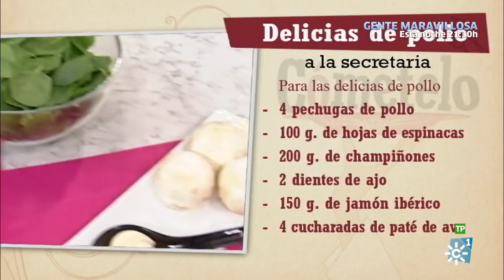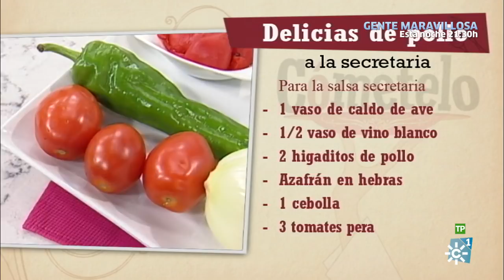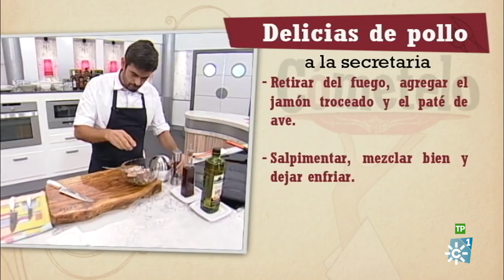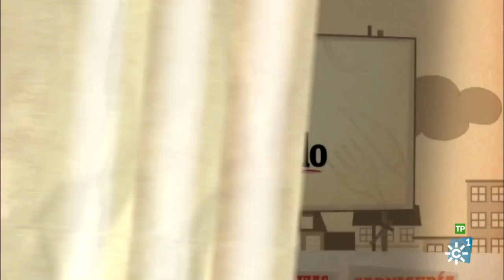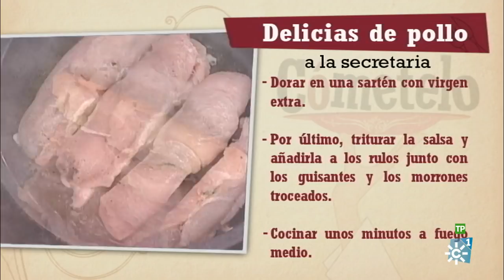Cómetelo | Delicias de pollo a la secretaria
Programa de cocina en el que cada día se elabora una receta con productos andaluces, presentado por el chef Enrique Sánchez. Hoy: Delicias de pollo a la secretaria.

Visita el distrito de Campanillas en Málaga. Sus huertos ecológicos nos darán las verduras para nuestra receta.